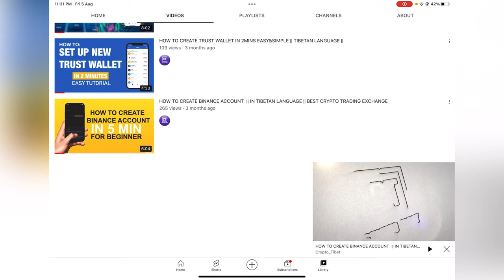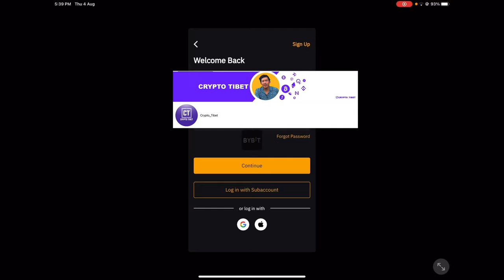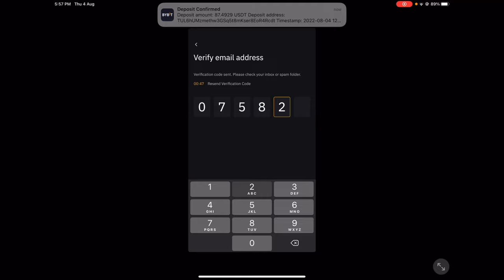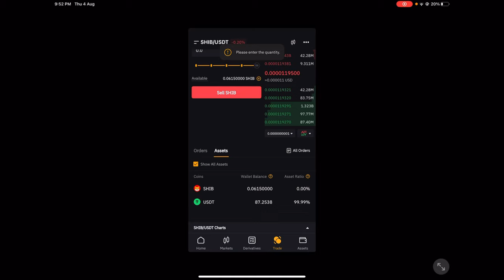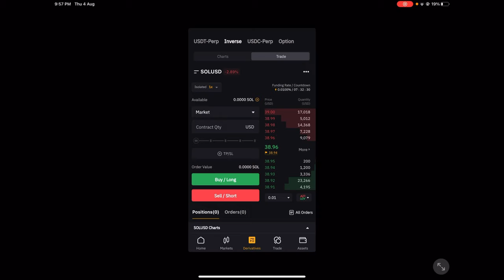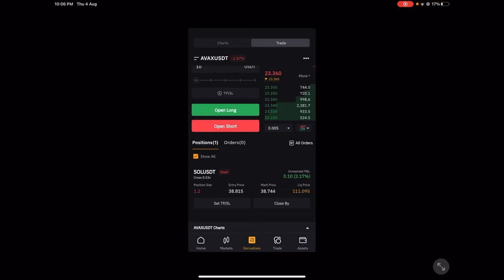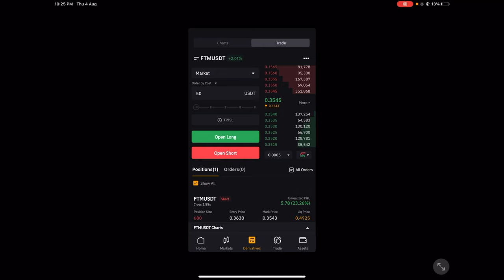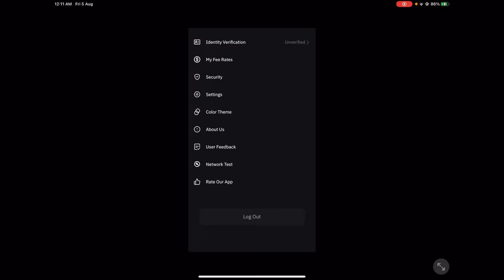HOW TO CREATE BYBIT ACCOUNT || IN TIBETAN LANGUAGE || BEST CRYPTO TRADING EXCHANGE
Bybit

Binance